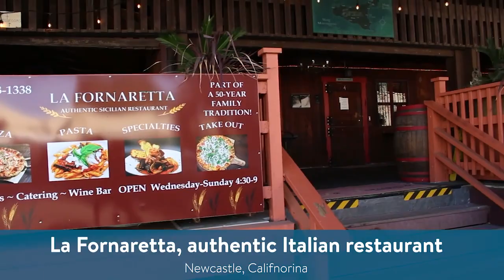We Gave $1,000 in Pizzas to the Homeless in Sacramento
Welcome to "Give Back To Sac Vol. 1" - $1,000 Pizza Giveaway

I am a Loan Officer in Roseville, California who enjoys giving back to the Sacramento community when I can. So, I partnered up with 3 realtors to raise $1,000 which we used to buy 34 pizzas to hand out to the homeless in Downtown Sacramento.

The pizzas were provided by La Fornaretta  out of New Castle, California.

We are looking for potential teammates and investors to make a more extreme impact of the community. We are looking to partner with various people, real estate agents, organizations, and sponsors.  Over these next few years we plan to implement various avenues to help the youth, elderly, and homeless in our area of Sacramento.